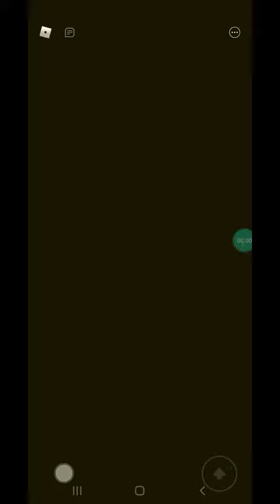Roblox Piggy The Hidden Text Book 2 chapter 5